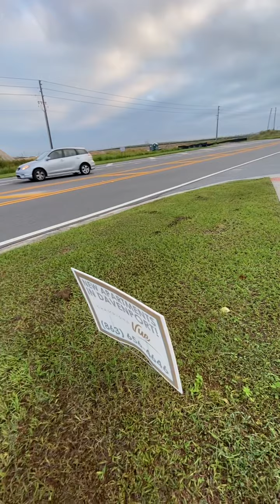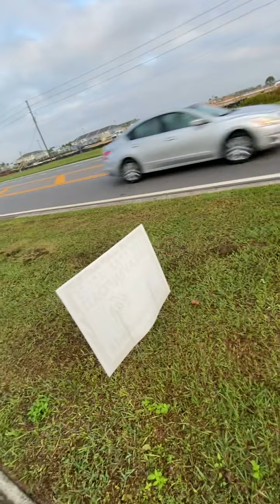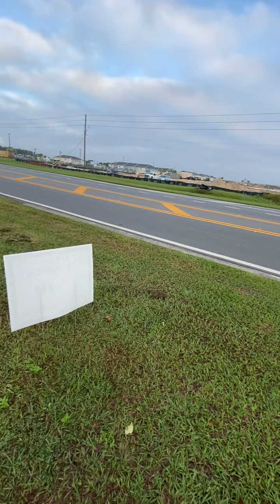Henry at the bus stop south valley made for kids! ( Hey Dude It’s Henry )